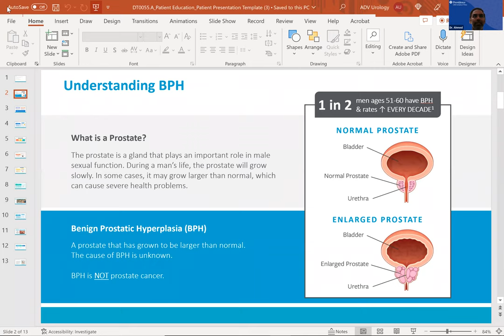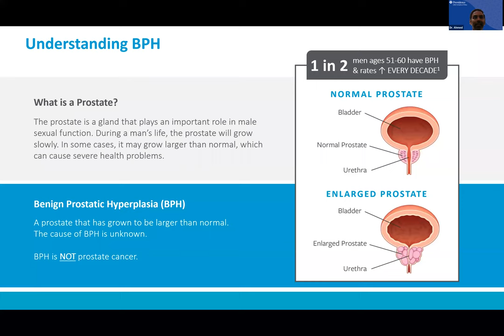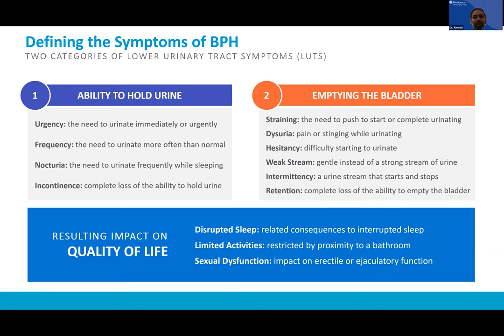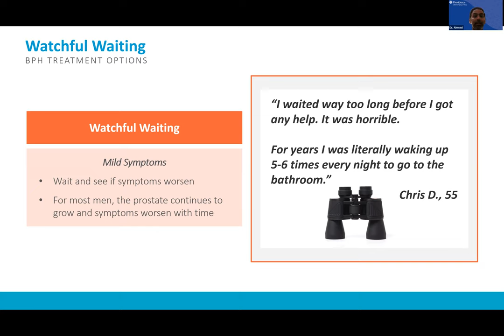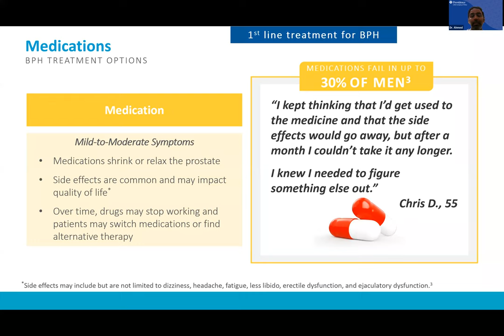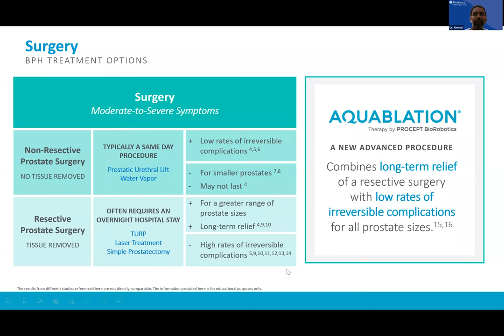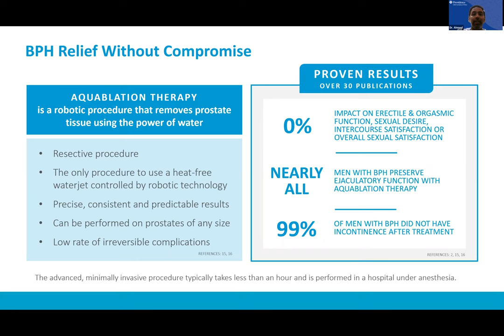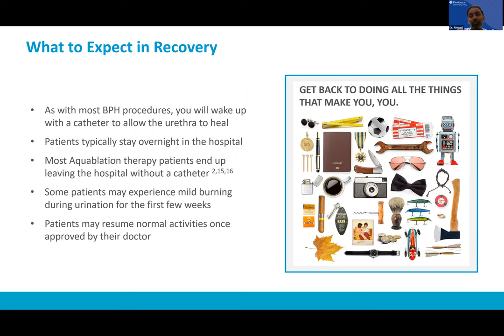PLCM 2022 Men's Health Community Lecture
WATCH: Don’t let symptoms from an enlarged prostate slow you down. Providence Little Company of Mary virtual community lecture and Q&A with expert urologist Faisal Ahmed, MD, with detailed information on benign prostatic hyperplasia (BPH).

This lecture covers:
• BPH symptoms, which include issues with urination and incontinence
• BPH diagnosis
• BPH treatment options, including the Aquablation procedure